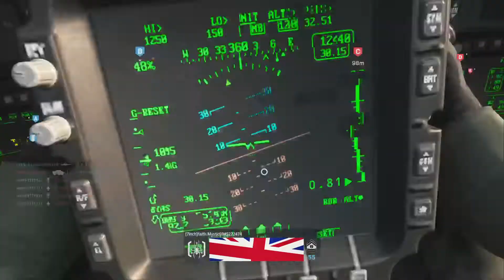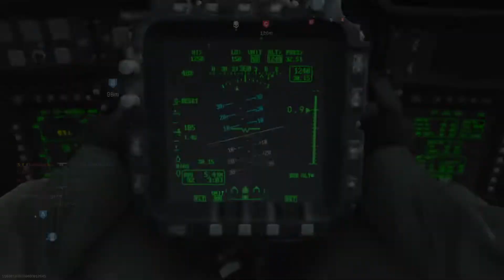Call of Duty®: Modern Warfare®_ Ground War (63-21) no commentary